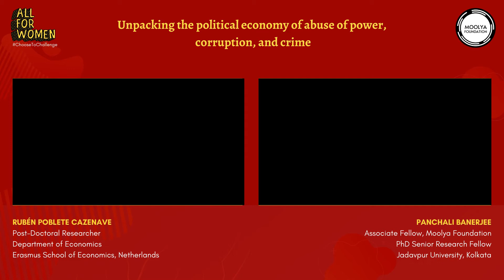Unpacking the political economy of abuse of power, corruption and crime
In this video, hear @panchalibanerjee19, Associate Fellow, Moolya Foundation speak with Rubén Poblete Cazenave, Post-Doctoral Researcher, Department of Economics, Erasmus School of Economics, Netherlands on the causes the consequences of abuse of power, corruption, and crime drawing upon Ruben's extensive experience of research work on India.